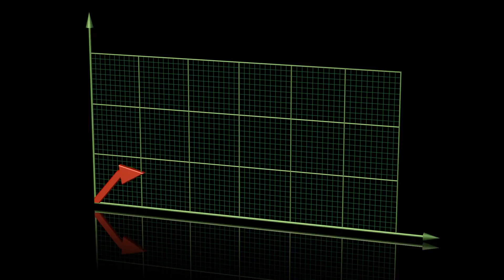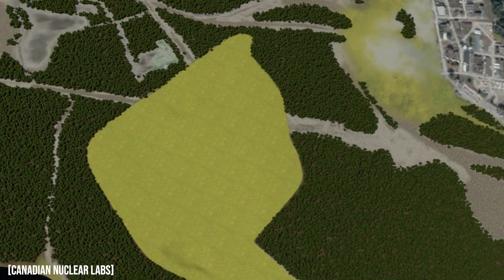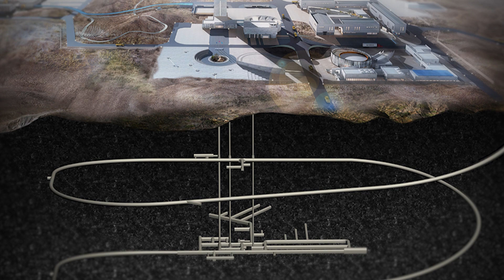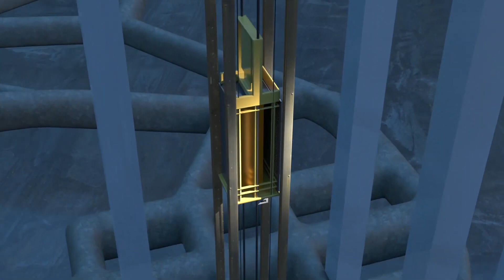Why China is Building an Underground Nuclear Lab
This is why China is building a $420 million underground nuclear research facility underneath the Gobi desert!

Nuclear waste is a commonly sited challenge for nuclear fission energy, which is a shame because nuclear is a low carbon and safe method of energy production (when done responsibly). The hardest to deal with waste is high level nuclear waste, which is what China's new lab is looking to solve.